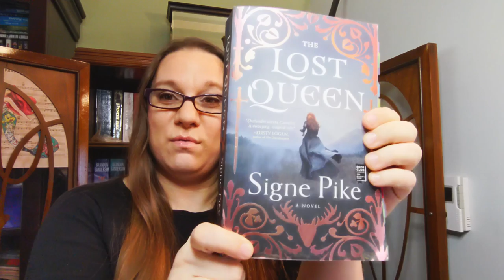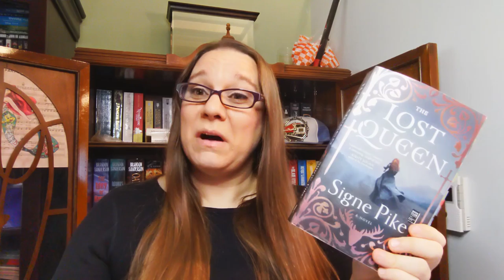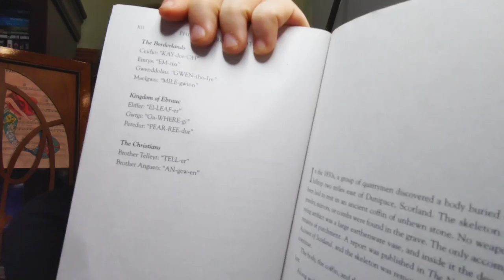The Lost Queen by Signe Pike Discussion | Non-Spoiler & Spoiler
I read The Lost Queen by Signe Pike and I wanted to talk about it.

The Lost Queen